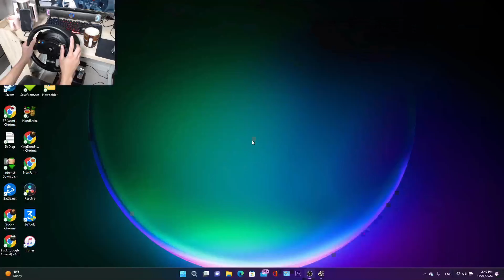Thrusmaster TMX Pro Euro Simulator 2 gameplay.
Thrustmaster TMX Pro shifter in Euro Truck Simulator 2.

Processor: AMD Ryzen 3900X
Motherboard: ASUS TUF GAMING X570-PLUS
GPU: Zotac GTX 1080ti AMP! Extreme
RAM: 16GB DDR4